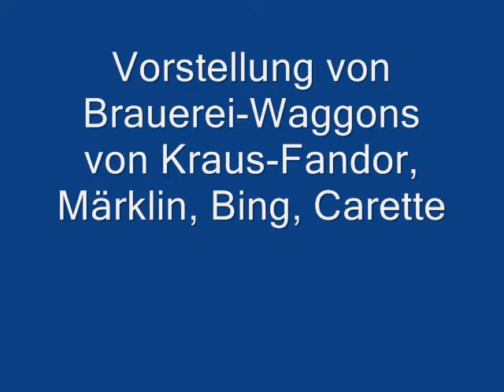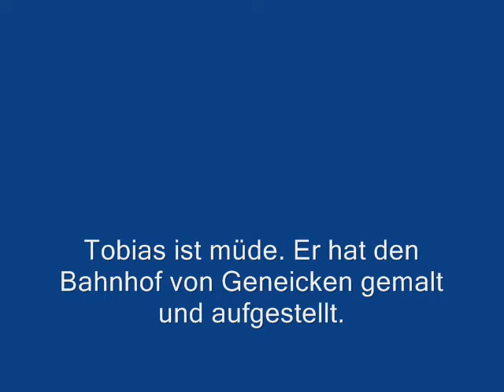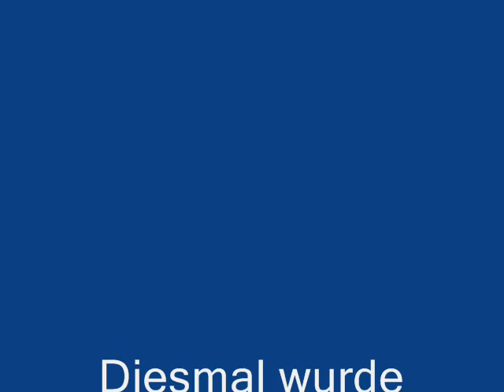Tauschbörse in Hamm 2010, Eisenbahn Brauerei-Waggons von Kraus-Fandor, Carette, Bing usw.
In diesem clip wird mal eine etwas andere Sammelrichtung in der Brauereiwerbung gezeigt: Eisenbahn-Waggons in Spur 0 und 1 mit Brauerei-Aufschriften der Firmen Kraus-Fandor, Märklin, Bing, Carette.